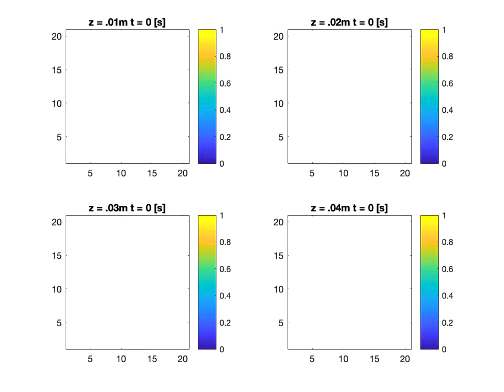ME C201 Projet 7 Transient Simulation